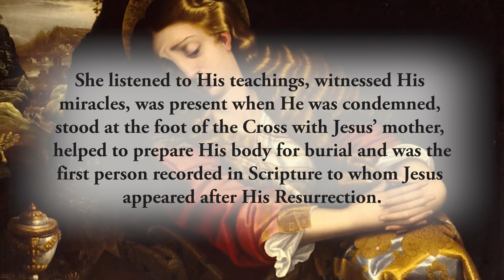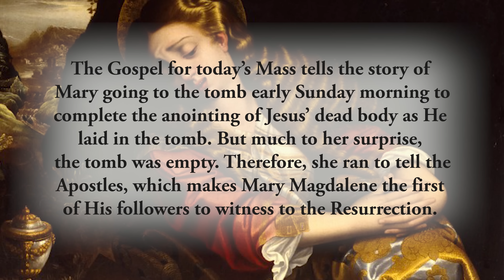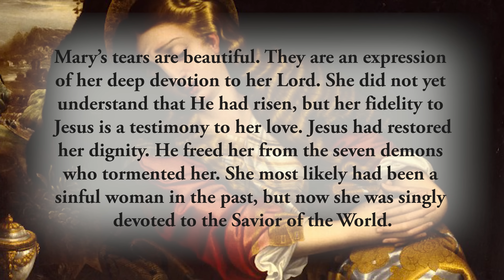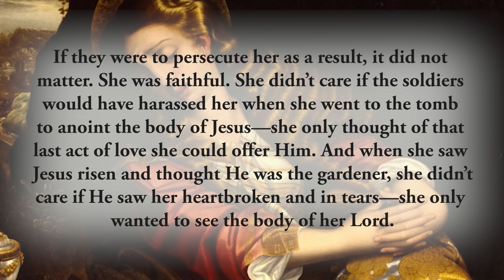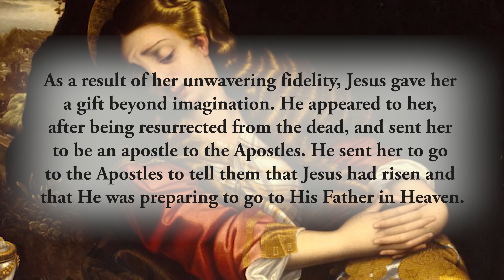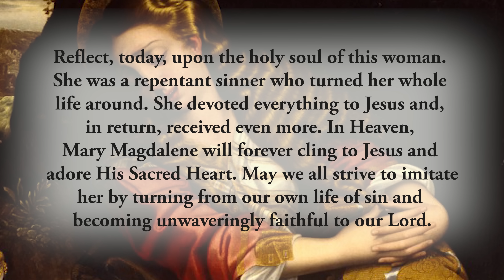Unwavering Fidelity - Saturday, July 22, 2023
*Mary stayed outside the tomb weeping. And as she wept, she bent over into the tomb and saw two angels in white sitting there, one at the head and one at the feet where the Body of Jesus had been.* John 20:11–12

Early in His ministry, Jesus cast seven demons out of Mary of Magdala. As a result, she became an exceptionally faithful follower of Jesus. She was most likely one of His followers who provided for Jesus and the disciples out of her own resources as they traveled. She listened to His teachings, witnessed His miracles, was present when He was condemned, stood at the foot of the Cross with Jesus’ mother, helped to prepare His body for burial and was the first person recorded in Scripture to whom Jesus appeared after His Resurrection.

The Gospel for today’s Mass tells the story of Mary going to the tomb early Sunday morning to complete the anointing of Jesus’ dead body as He laid in the tomb. But much to her surprise, the tomb was empty. Therefore, she ran to tell the Apostles, which makes Mary Magdalene the first of His followers to witness to the Resurrection. After telling the Apostles, she returned to the tomb with Peter and John; and, after Peter and John left, she remained outside the tomb weeping, as is mentioned in the Gospel passage quoted above.

Mary’s tears are beautiful. They are an expression of her deep devotion to her Lord. She did not yet understand that He had risen, but her fidelity to Jesus is a testimony to her love. Jesus had restored her dignity. He freed her from the seven demons who tormented her. She most likely had been a sinful woman in the past, but now she was singly devoted to the Savior of the World.

The witness of Mary of Magdala is one that should inspire us all. Though few people are possessed by seven demons, we are all tormented in one way or another. We all sin. We all are weak. We all have a past we regret.
And we all are invited to do better. Mary’s _“better”_ was a life that was given to Jesus with the utmost fidelity. She didn’t care if the authorities saw her at the foot of the Cross. If they were to persecute her as a result, it did not matter. She was faithful. She didn’t care if the soldiers would have harassed her when she went to the tomb to anoint the body of Jesus—she only thought of that last act of love she could offer Him. And when she saw Jesus risen and thought He was the gardener, she didn’t care if He saw her heartbroken and in tears—she only wanted to see the body of her Lord.

As a result of her unwavering fidelity, Jesus gave her a gift beyond imagination. He appeared to her, after being resurrected from the dead, and sent her to be an apostle to the Apostles. He sent her to go to the Apostles to tell them that Jesus had risen and that He was preparing to go to His Father in Heaven.

Reflect, today, upon the holy soul of this woman. She was a repentant sinner who turned her whole life around. She devoted everything to Jesus and, in return, received even more. In Heaven, Mary Magdalene will forever cling to Jesus and adore His Sacred Heart. May we all strive to imitate her by turning from our own life of sin and becoming unwaveringly faithful to our Lord.

_My resurrected Lord, You appeared first to Mary of Magdala after Your Resurrection. You now invite her to share in Your glorious life in Heaven. Help me to learn from her by turning away from all sin and becoming deeply devoted to You. May my fidelity to You, dear Lord, be absolute and unwavering, so that I, too, will one day share in the glory of Your Resurrection. Jesus, I trust in You._

CHAPTERS:
0:00 Beginning
0:17 Scripture Quote
0:33 Daily Reflection
4:37 Final Meditation
5:17 Closing Prayer